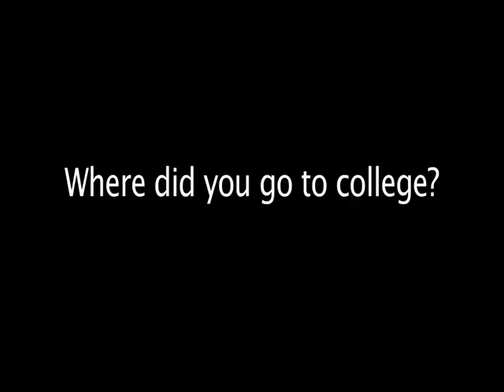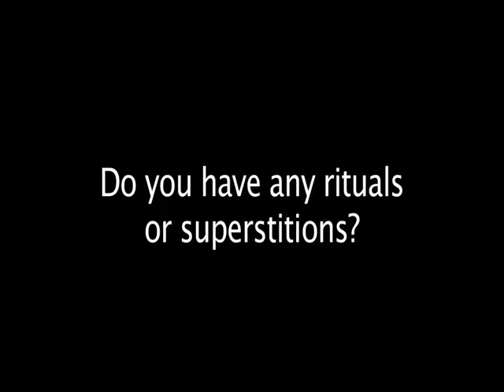Meet the Muckdogs: Adam Melker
Batavia Muckdogs, Adam Melker discusses his career in baseball.